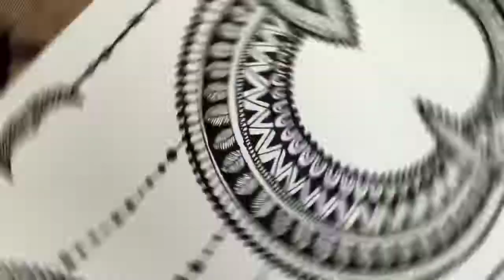How to Draw Mandala Design for Beginners // Easy Kohinoor art Drawing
user name Kohinoor_art_

KOHINOOR ART - AARADHYA 👑